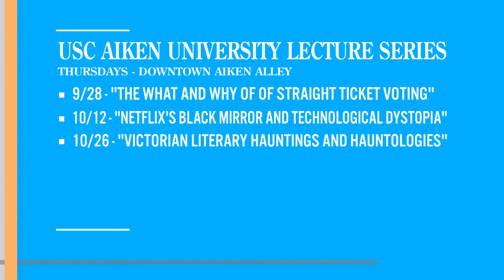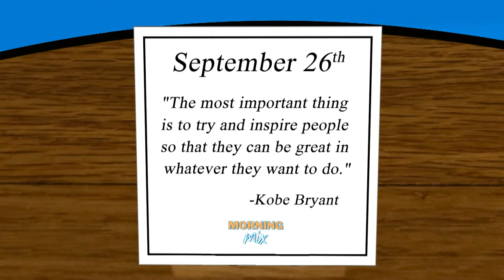Walk to end Alzheimer's, university lecture series, and more!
Happy Tuesday! On today's show, we talk to Dr. Forrest Anderson about USC Aiken lecture series and Ready or Not Productions upcoming play.